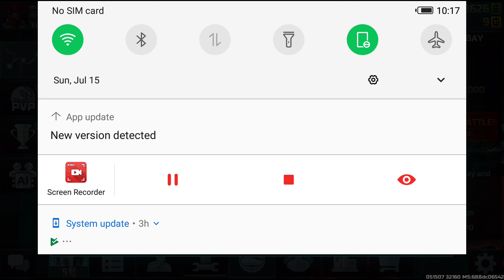Mission 48: Landing at Desolation Bay